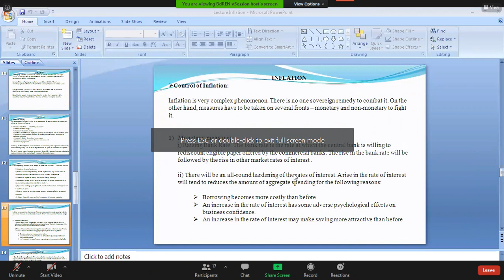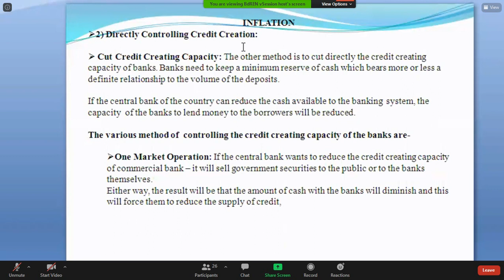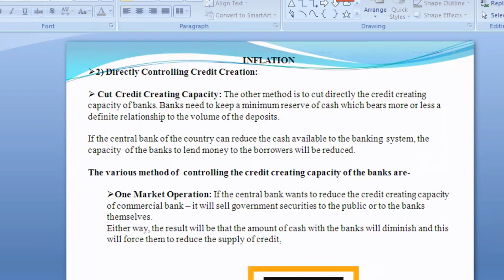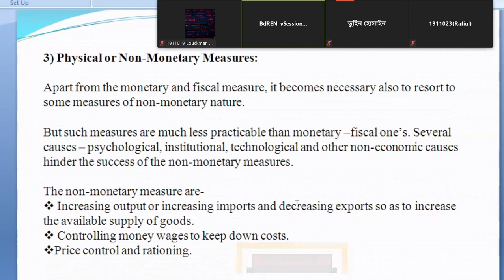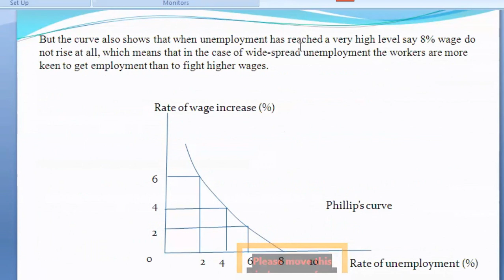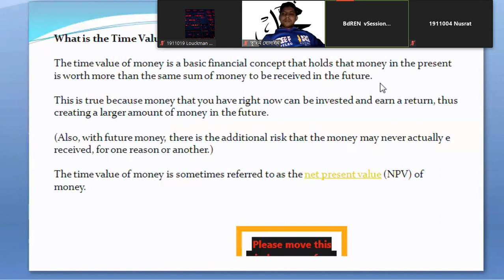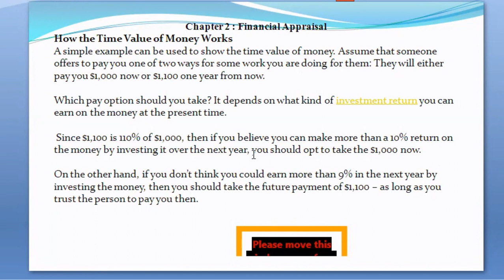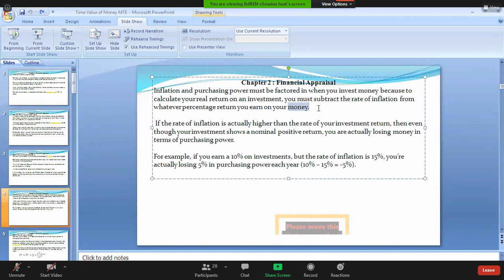Economics Odd Semester New Lecture 8 Selim Reja | --Topic